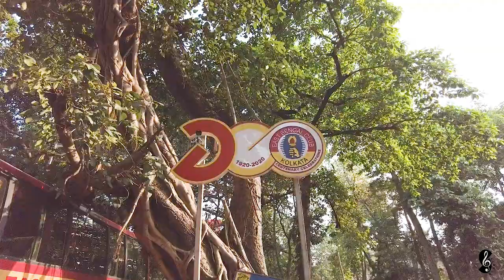Cha, Chini, Doodhe | চা চিনি দুধে | East Bengal Derby Song | Supam Sarkar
Supam Sarkar presents East Bengal Derby Song.

Credits-

Song :- Cha, Chini, Doodhe.
Singer :- Supam Sarkar.
Lyrics & Composition :- Supam Sarkar.
Music Arrangement, Programming, Mixing & Mastering :- Sarthak Ghosh.

Videography, Screenplay, DOP & Edit :- Soumya Sundar Kumar @Alokchitra Production.
Assist - Swarnab Chakraborty and Aloy Nath
Stock footage - Aloy Nath